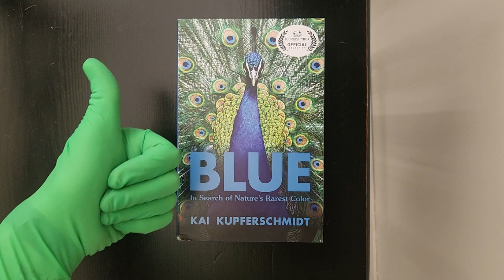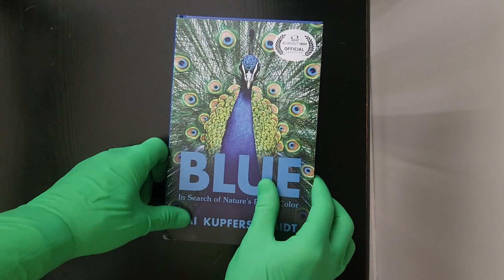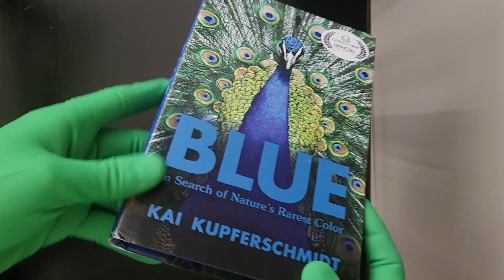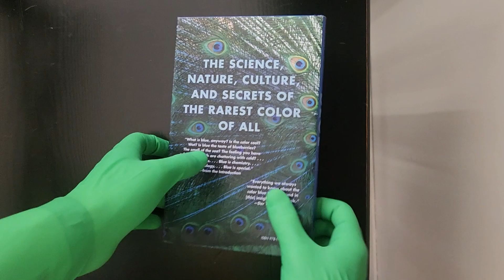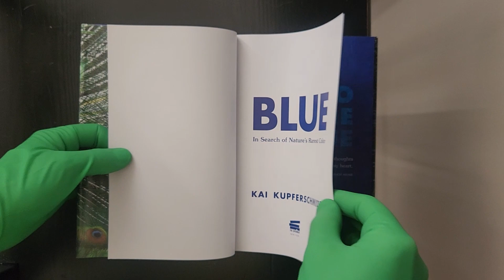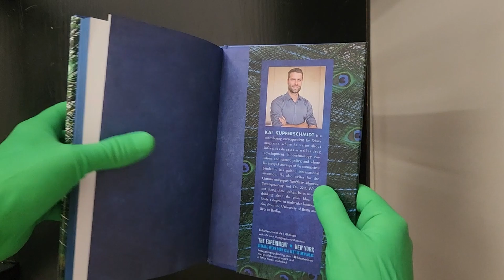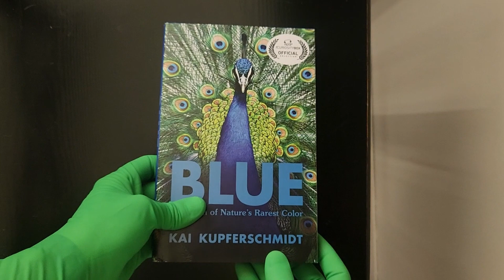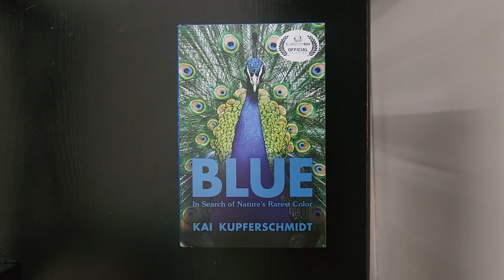Richard Reviews Book "BLUE in Search of Nature's Rarest Color" by Kai Kupferschmidt